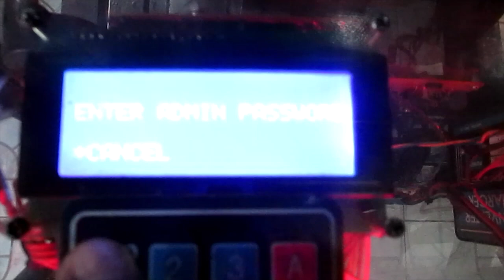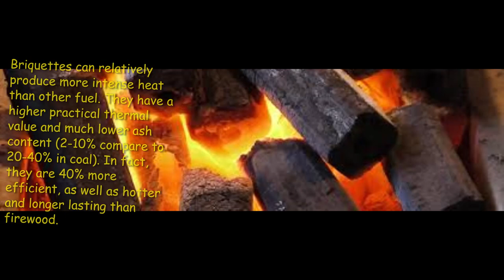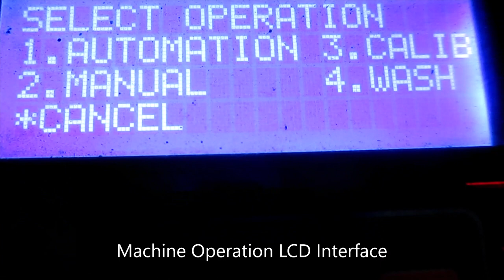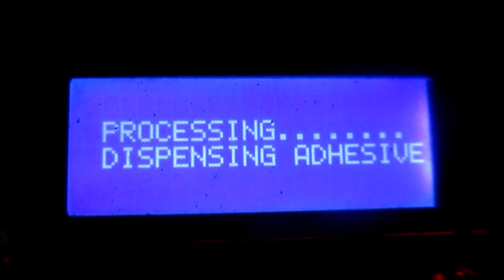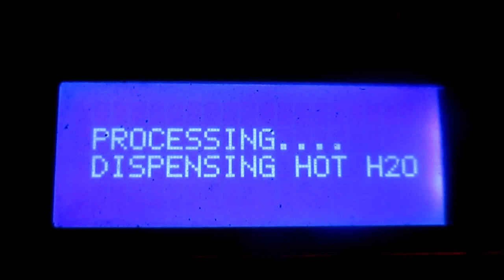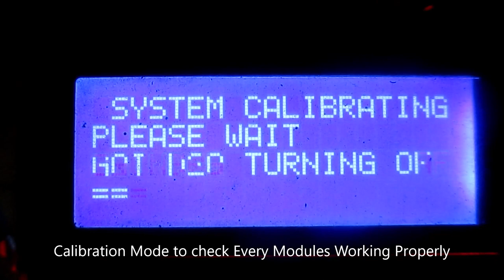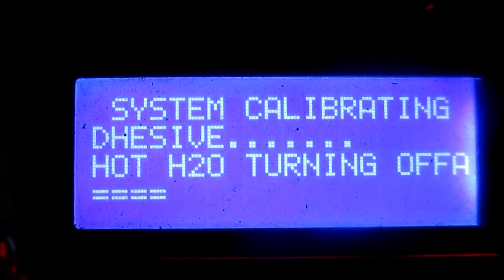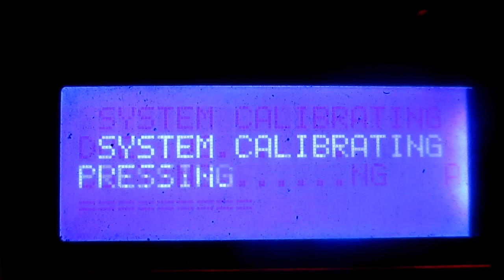Arduino Based Charcoal Briquette Machine (Coconut Shell )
Hi Good Day Everyone!  Thank you! for Watching On my YouTube Channel